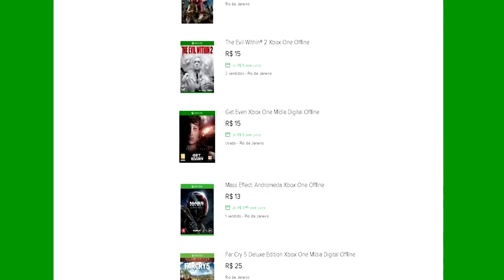🔵 RAINBOW SIX SIEGE XBOX X - TAVA TUDO INDO BEM ATÉ QUÊ....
ID PSN Tag: MetralhaGamerx